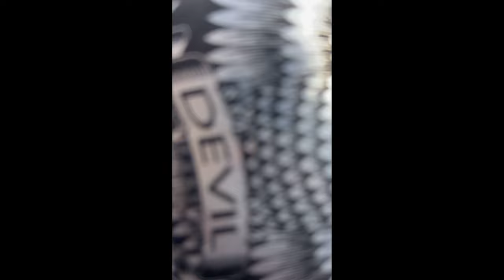New Trending Oppo Realme 9i 5G CONVERT INTO IPHONE LOOK 24kt Gold Panel Mobile Panel